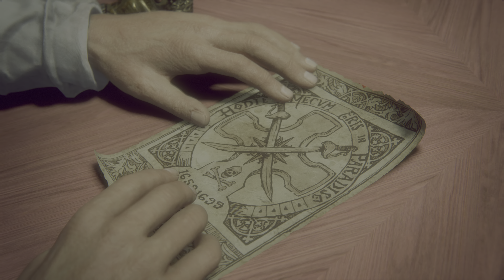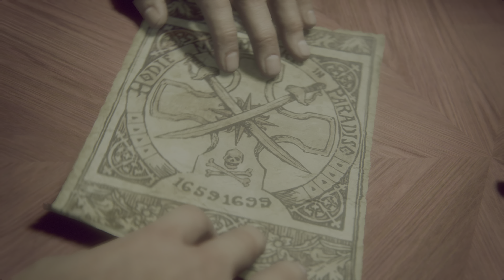Uncharted - A Thief's End - 05 / 4K UHD 🌴🌾/ 🎮 Let's Play / Legacy of Thieves Collection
UNCHARTED: Legacy of Thieves Collection, mehr in Aktion Film als ein Spiel 😆

Uncharted - A Thief's End PS5 Gameplay German/Deutsch Let's Play by Dinigo

Uncharted - A Thief's End PS5 Deutsch - Let's Play Uncharted - A Thief's End Deutsch - German/Deutsch Walkthrough Gameplay

Story:
Der Abenteurer Nathan Drake, ein Nachfahre des englischen Freibeuters Sir Francis Drake, hat sich nach den Ereignissen in dem Spiel Uncharted 3: Drake’s Deception zur Ruhe gesetzt. Er lebt zurückgezogen mit seiner Ehefrau Elena Fisher und hat der gefährlichen Jagd nach Schätzen abgeschworen. Stattdessen arbeitet er als Bergungstaucher bei der in New Orleans gelegenden Firma Jameson Marines INC., die er im späteren Verlauf des Spiels mit Elena kauft. Die Handlung setzt drei Jahre später ein, als sein lange tot geglaubter Bruder Sam überraschend auftaucht und die Hilfe von Nathan erbittet. Dieser ist einer Verschwörung auf der Spur, die sich um die verschollene Piratenkolonie Libertalia und ein mysteriöses Artefakt des Piraten Henry Avery dreht.

Die beiden Brüder gehen gemeinsam auf eine weltumspannende Suche und bekommen es dabei mit gefährlichen Gegnern wie dem konkurrierenden Schatzjäger Rafe Adler und Nadine Ross, der Besitzerin einer Sicherheitsfirma in Südafrika, zu tun.